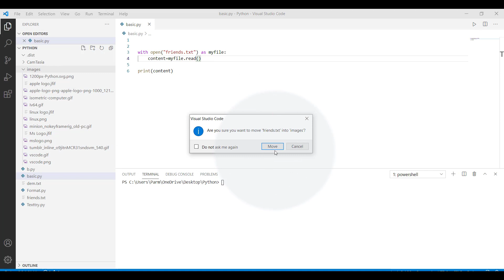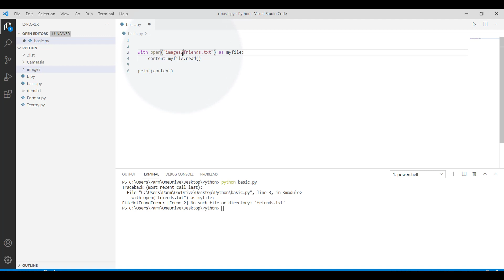Different File Path Python